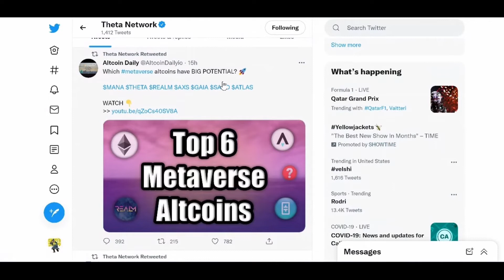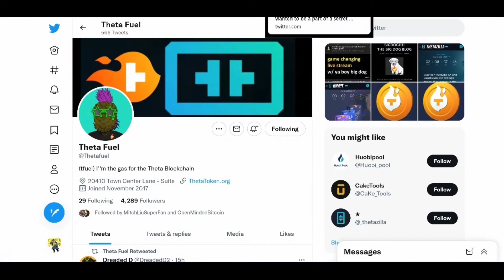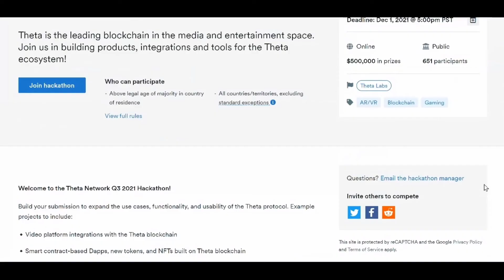Theta guardian node & elite edge node update November 21, 2021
Cryptocurrency Exchanges
Cryptocurrency Wallets
Cryptocurrency Backups
Cryptocurrency Security
Cryptocurrency Swapping
Cryptocurrency Recovery

Future...
Development
Rewards
Staking
Masternodes